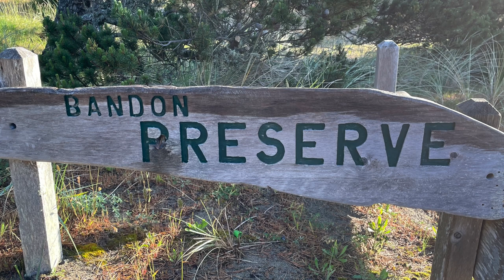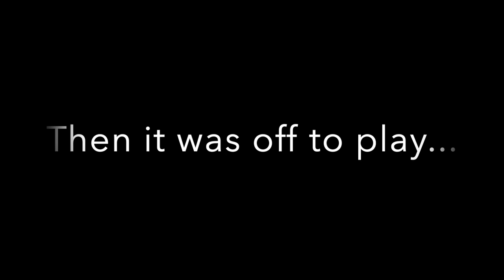Bandon Dunes 2023 Golf Trip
Ultimate guys golf trip to Bandon Dunes, Oregon celebrate Zig's BDay in May 2023